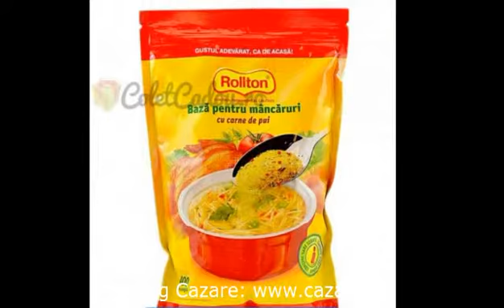Cazare Forasti, Iasi - Cazat.ro